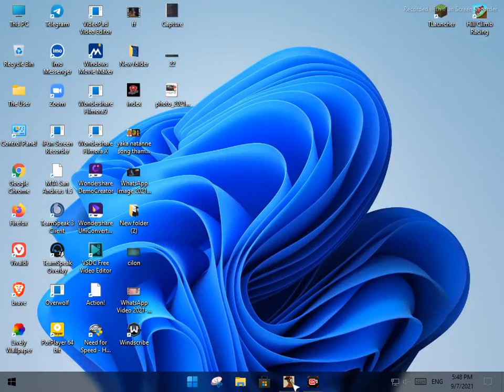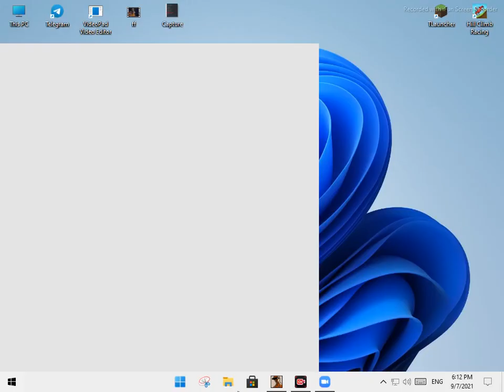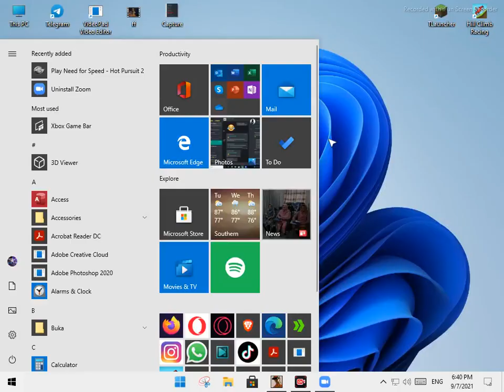අපේ MTA Server එක/Multi Theft Auto: San Andreas(MTA)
Phoenix Force Role Play | Sri Lankan MTA Server 😎

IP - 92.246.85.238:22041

Just Play with Others Now ! 😏✌️